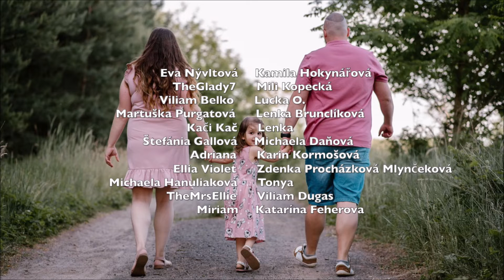Nikdy nevidel Mimoňov! #2598/2022 | DENNÉ VLOGY